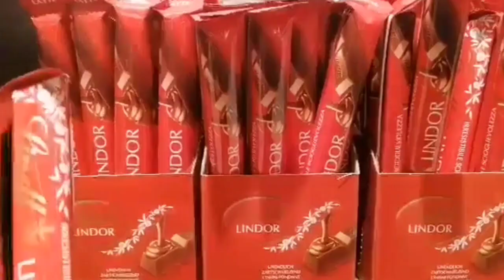HALLOWEEN TRICK OR TREAT allsaintsday vira asmr l